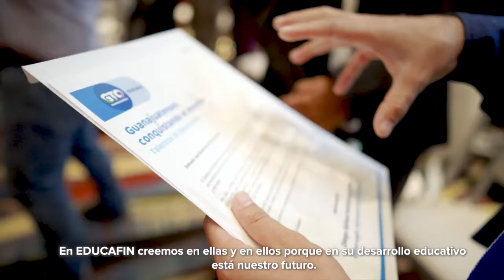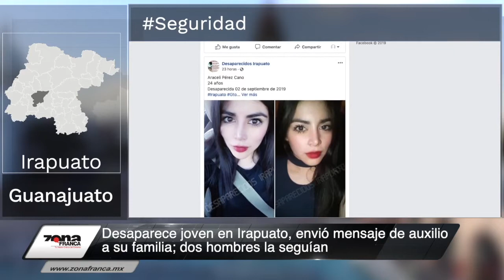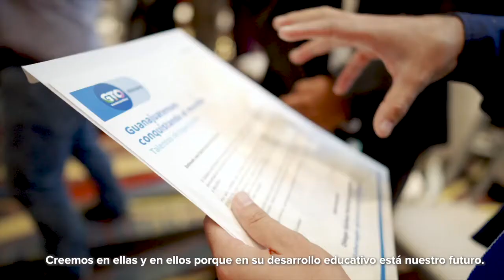Empresarios siguen pagando extorsiones en Celaya | Breves de la Zona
Hoy en la emisión vespertina de las BrevesDeLaZona📰💻
- León: ‘Sin Paz no hay futuro’; rinde Santillana Primer Informe.
- Empresarios siguen pagando extorsiones en Celaya; autoridad suplica confianza.
- Desaparece joven en Irapuato, envió mensaje de auxilio a su familia; dos hombres la seguían.